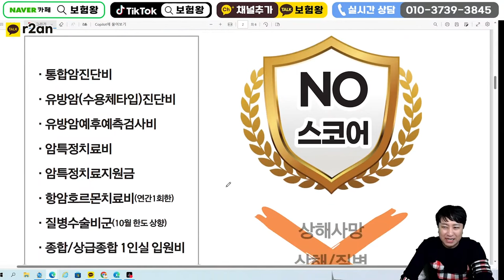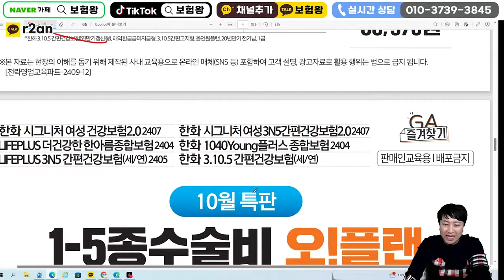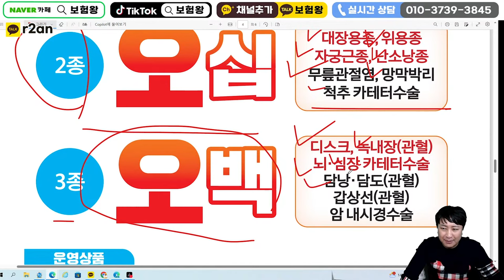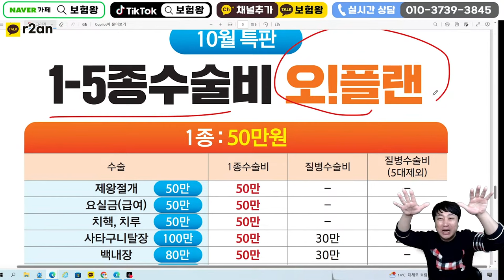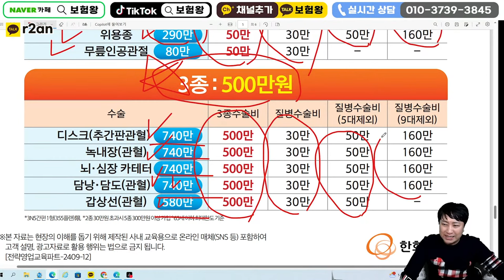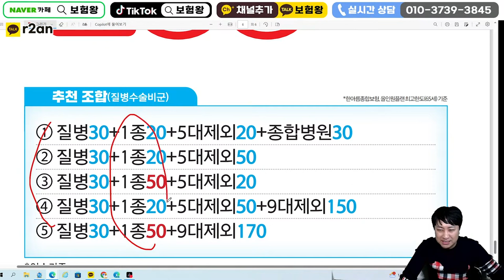보험설계사들만 가입한 전설의 수술비보험!!(보장한도가 역대급~)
안녕하세요~~

미친수술비보험 공개합니다
역대급으로 높은 한도로 구성이 가능하며

1종50. 2종50 3종500 4종500 5종1000
이번주 금 10월18일까지 가능합니다

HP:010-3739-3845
카톡친구추가:r2an
카톡플러스친구:보험왕검색